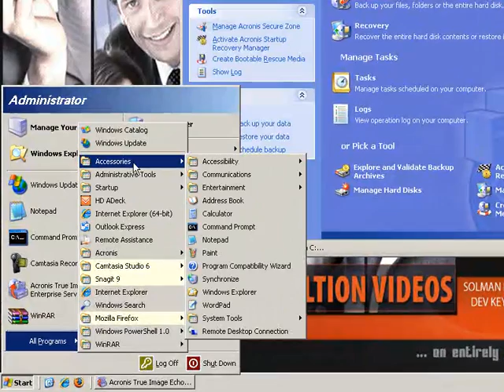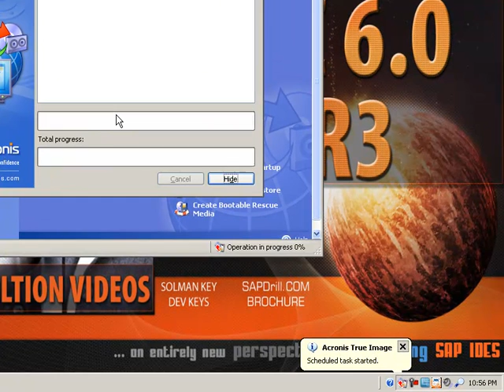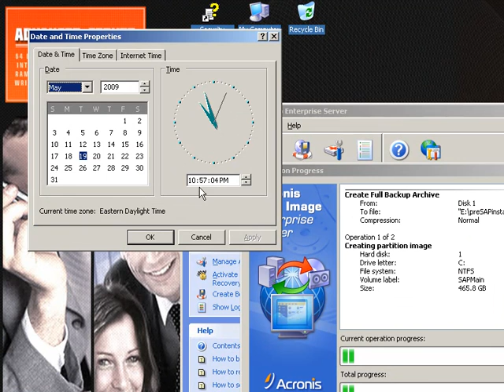SAP ECC Installation videos - backup